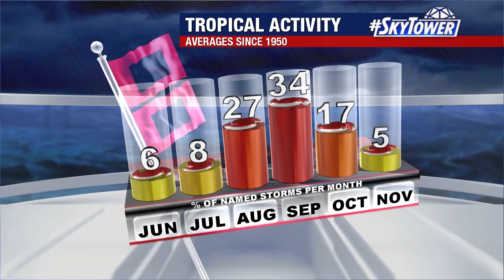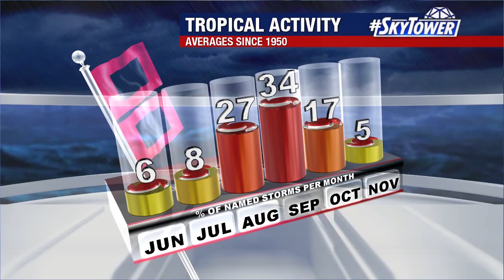Tropical weather update: August 6, 2020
Meteorologist Dave Osterberg says the tropics are quiet now, but that's expected to change. NOAA's updated forecast calls for a very busy rest of the season.